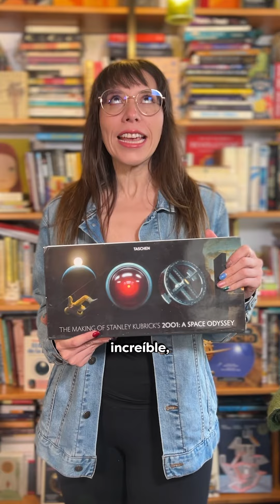¡55 años de esta película! 😱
Si no la han visto, ¡tienen tarea este fin!